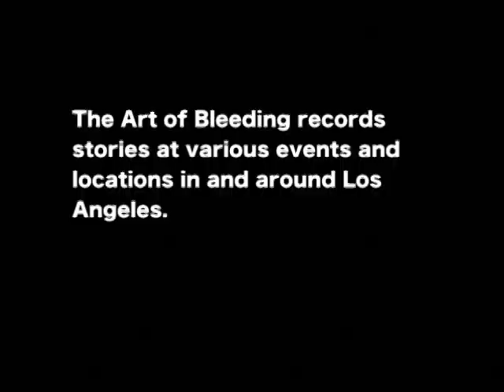Art of Bleeding's Gory Details Recordings: PEDESTRIAN COLLISION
Velvet Hammer Burlesque impresaria and Jabberjaw co-founder shares her story of being hit by an SUV with Art of Bleeding Nurse Nurse Nasty (Kari French) in this ambulance recording.  Part of The Art of Bleeding Gory Details Project.